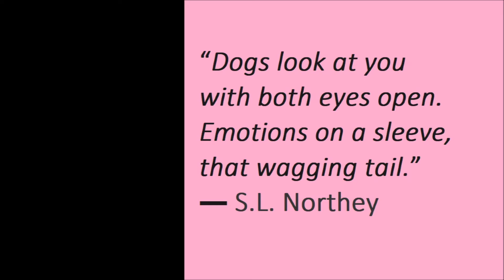The second most-hated thing about summer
I'm just talking about the second most hated-thing (besides the heat) during the summer.